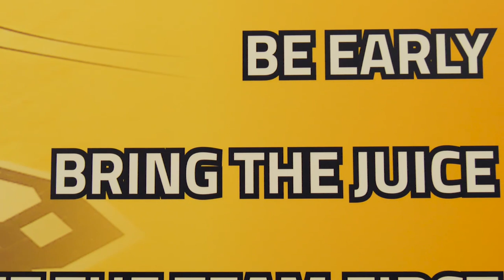Racers Men's Basketball - Still Fighting For It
☑️ Undefeated in OVC
☑️ GOLD OUT at the Bank
Great day to be a Racer 😎

Game: Murray State vs Belmont - January 23, 2020 - CFSB Center, Murray, KY